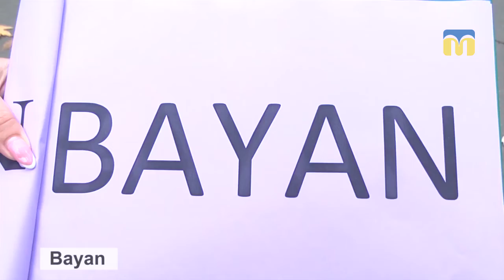01.11.2018. Новий день. Рубрика «Слово дня»: BAYAN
А ви знаєте, що у перекладі з турецької означає «BAYAN»?
Разом з миколаївцями продовжуємо вивчати мови національних меншин нашої області.
Дізнайтеся із рубрики «Слово дня».